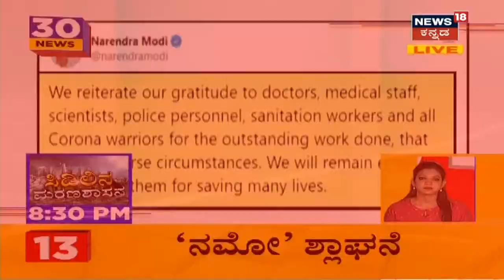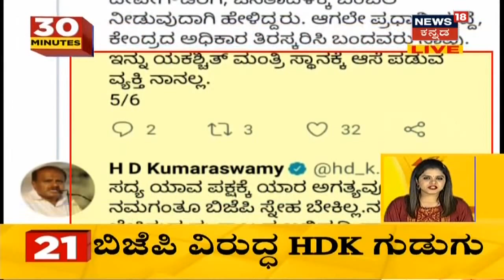30 Minutes 30 News | Kannada Top 30 Headlines Of The Day | Jan 03, 2021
30 Minutes 30 News segment brings the daily news updates related to the state.
ಕಲಬುರಗಿ ಜೈಲಿನಲ್ಲಿ ಮಗು ಸಾವನ್ನಪ್ಪಿದ ಪ್ರಕರಣದಲ್ಲಿ ಜೇವರ್ಗಿ BS Manjunath Hugar ವಿರುದ್ಧ ಜೇವರ್ಗಿ ಶಾಸಕ ಅಜಯ್ ಸಿಂಗ್ ಗಂಭೀರ ಆರೋಪ ಮಾಡಿದ್ದಾರೆ. ಪ್ರಕರಣದ ಆರೋಪಿ ಸಂತೋಷ್ ಮೇಲೆ ಮೊದಲಿನಿಂದಲೂ PSI ಗೆ ವೀರತ್ವ ಕಿತ್ತು ಅದೇ ಕಾರಣದಿಂದಾಗಿ ಮನೆಯವರ ಮೇಲೆ ದೌರ್ಜನ್ಯವೆಸಗಿದ್ದಾನೆ ಎಂದಿದ್ದಾರೆ

1:21 ಅಂತ್ಯಸಂಸ್ಕಾರಕ್ಕೆ ಬಂದವರನ್ನೇ ಜವರಾಯ ಬಲಿ ತೆಗೆದುಕೊಂಡಿದ್ದಾನೆ. ಉತ್ತರಪ್ರದೇಶದಲ್ಲಿ ಚಿತಾಗಾರದ ಚಾವಣಿ ಕುಸಿದು ಹದಿನೆಂಟಕ್ಕೂ ಹೆಚ್ಚು ಮಂದಿ ಸಾವನ್ನಪ್ಪಿದ್ದಾರೆ.

ಅಸ್ವಸ್ಥಗೊಂಡಿದ್ದ ಕೇಂದ್ರ ಸಚಿವ ಸದಾನಂದ ಗೌಡರ ಆರೋಗ್ಯದಲ್ಲಿ ಚೇತರಿಕೆ ಕಂಡುಬಂದಿದೆ. ಲೊ ಶುಗರ್ ನಿಂದಾಗಿ ಸಚಿವರು ಬೆಂಗಳೂರಿನ ಆಸ್ಟರ್ ಆಸ್ಪತ್ರೆಯಲ್ಲಿ ಚಿಕಿತ್ಸೆ ಪಡೆಯುತ್ತಿದ್ರು